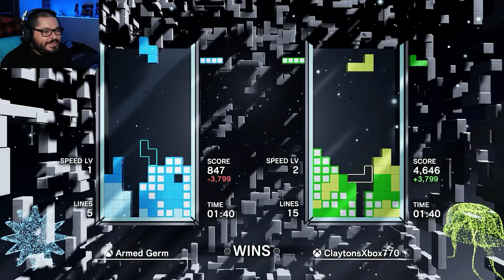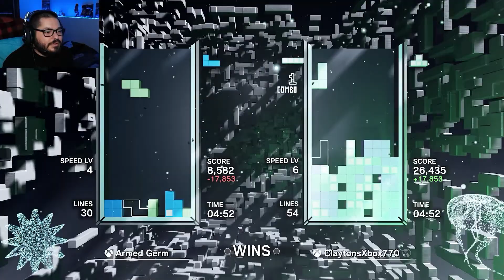Tetris Effect Connected With Friends 15 1v1